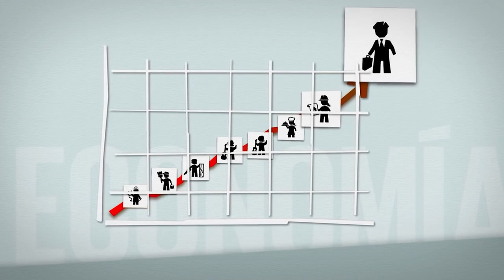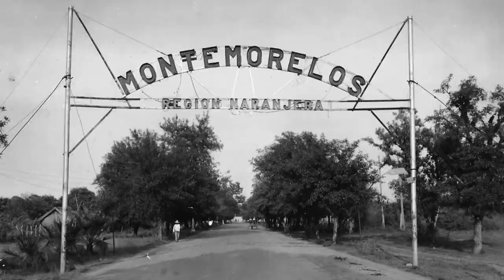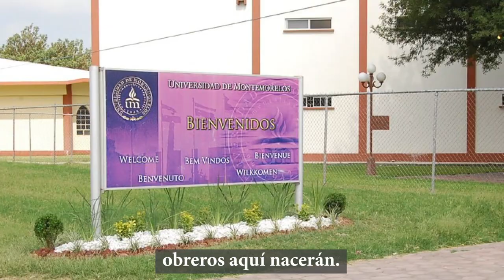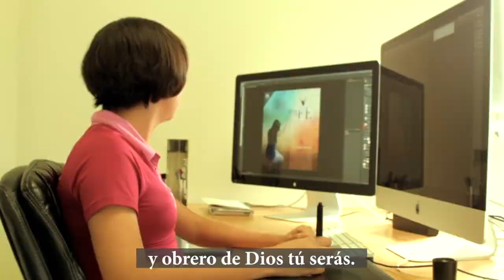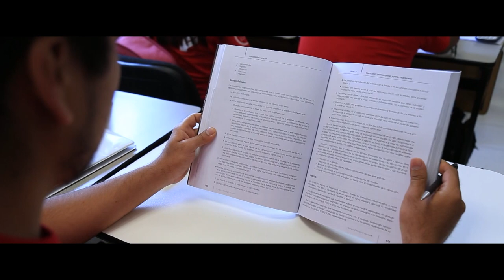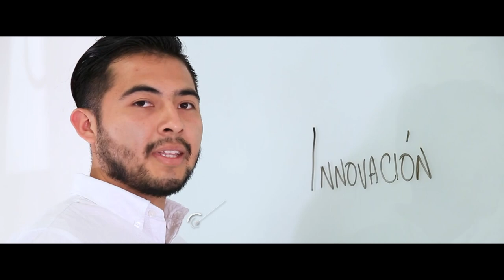Asamblea General 26 de abril 2021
Última asamblea del semestre Primavera 2021. Conéctate y sigue las instrucciones de tu referente para el pase de lista.